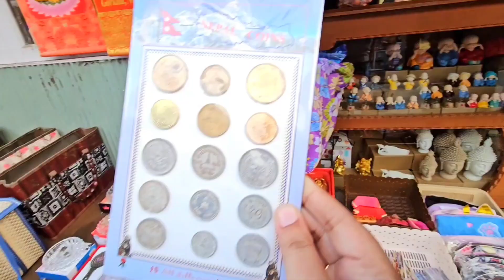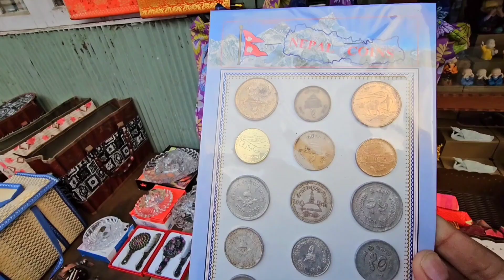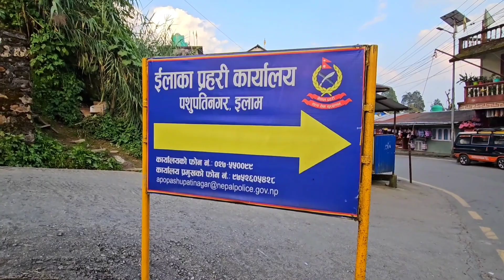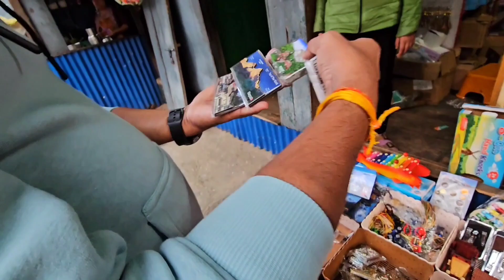India 🇮🇳 to Nepal 🇳🇵 | Pashupati Market | Crossing India-Nepal Border | Mirk to Nepal | North Bengal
India 🇮🇳 to Nepal 🇳🇵 | Pashupati Market | Crossing India-Nepal Border | Nepal Tour | North Bengal